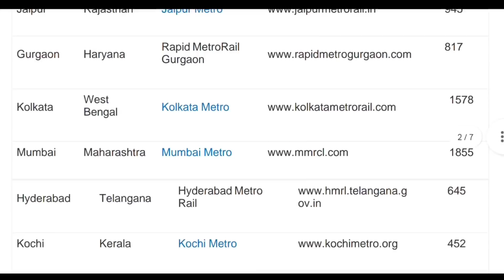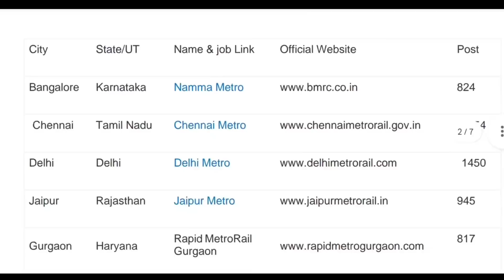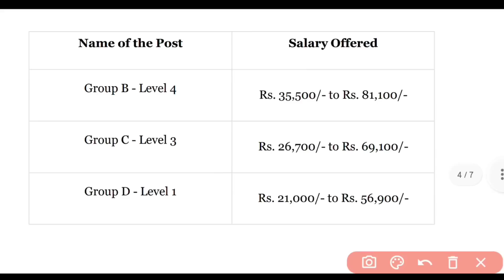RAILWAY RECRUITMENT 2023 | rrb new vacancy, new vacancy 2023, railway metro , tte, goods guard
RAILWAY RECRUITMENT 2023 | rrb new vacancy, new vacancy 2023 railway metro, railway tc vacancy railway vacancy, ntpc, group d exam , govtjob portals  rpf recruitment 2023, bookng clerk, tte, goods guard bharti

rrb recruitment
rrb ntpc
rrb login

topics:-
sarkari job
govt jobs
sarkari naukri
freejobalert 2023
10th pass govt job
10th pass job
freee alert job
mazi nokari
apprenticeships
job vacancy
sbi careers

Indian Railways has issued a recruitment notification for the recruitment of Multiple Vacancy through recruitment notification. Candidates who have completed 10th,12th Class, Diploma, Graduate, Engg, PG Graduate, govtjob portals